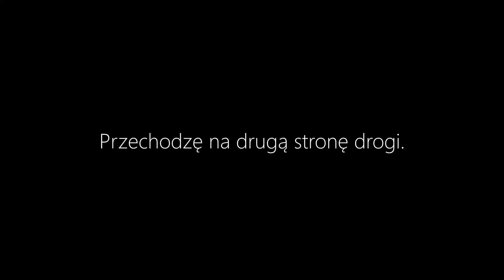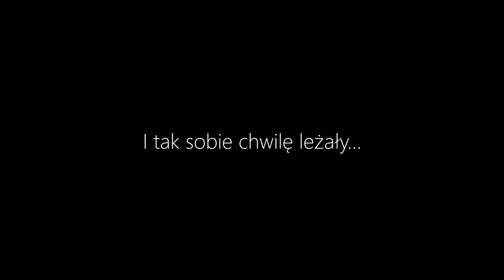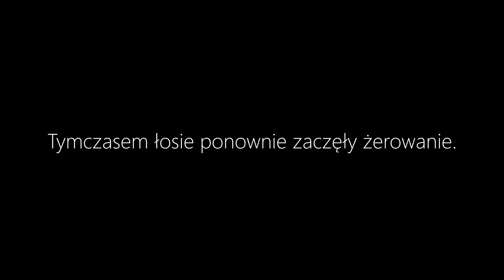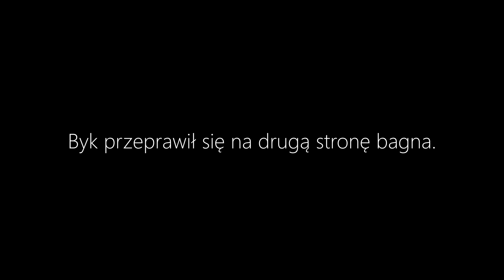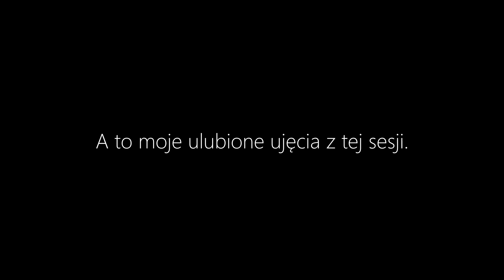Fotografia natury.Łosie! Bez kamuflażu.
Witajcie.

W letni poniedziałkowy wieczór, trochę przed godziną dwudziestą pierwszą, odebrałem telefon. Mój kolega Piotr dzwonił z elektryzującą informacją, że widział łosie na wyspie w niedalekiej okolicy. Długo się nie zastanawiałem, tylko chwyciłem sprzęt i ruszyłem na poszukiwanie zwierzaków. Niestety nie znalazłem ich w miejscu, które opisywał kolega. Zrezygnowany wracałem do domu, gdy nagle zauważyłem łosie w innej lokalizacji. Kręciły się tuż przy drodze w pobliżu niewielkiego zbiornika wodnego na bagnie. Wyskoczyłem z auta, postanowiłem zbliżyć się do łosi i spróbować zrobić im jakieś zdjęcia. A jak wyglądało podkradanie się i cała sesja zobaczycie w dzisiejszym filmie.
 Zapraszam!